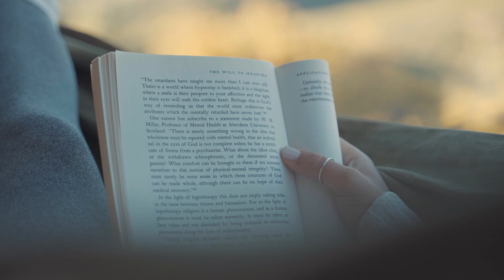3 Habits That Will Help You Achieve Your English Speaking Dream Faster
In this English lesson, you will learn about 3 habits that will help you achieve your English Speaking dream FASTER.
If you are watching this English video, it means you want and need more. In this video, I talk about simple habits you can implement in your life that will help you speed up your learning process and help you make your dream of speaking in English become true as fast as you can.
So if you are trying to improve your English speaking and learn the best way to improve English speaking, this is the video for you.
Speaking in English is probably your number 1 priority and I totally get you. That's why I make so many videos giving you strategies and tips that will help you improve your English and speak more naturally and with confidence.
I believe in you. I know you can learn English and achieve English fluency. You just need to follow the right method.
This is a video for false beginners, pre-intermediate and intermediate speakers.